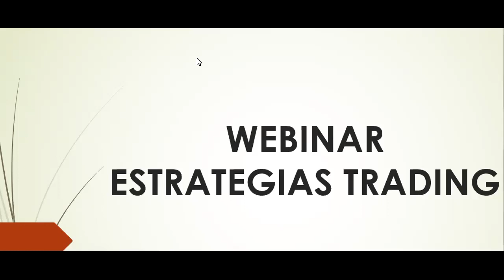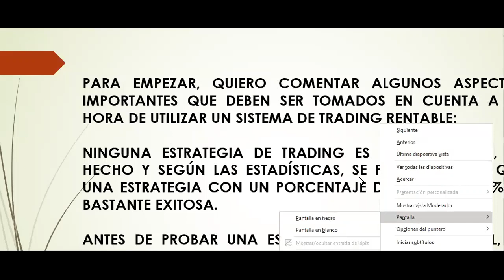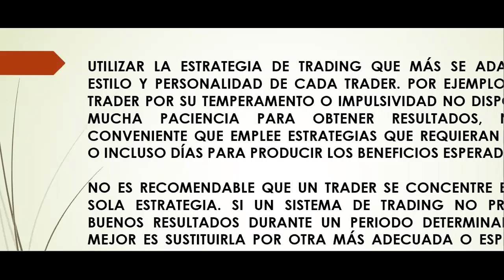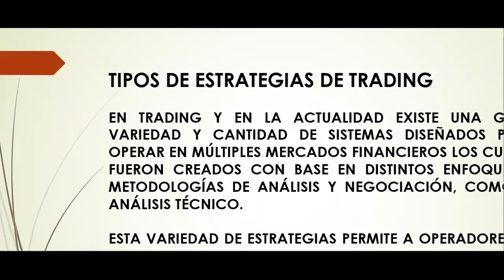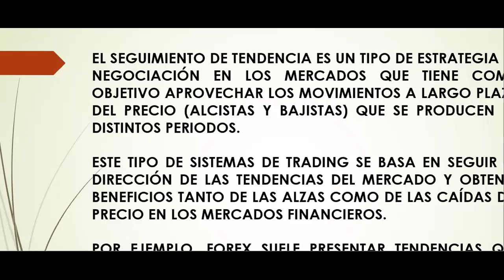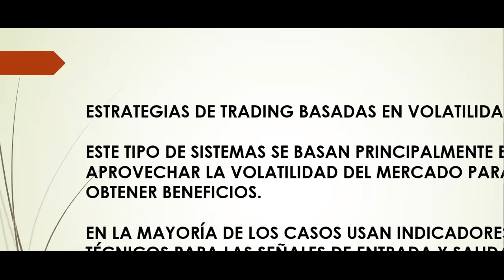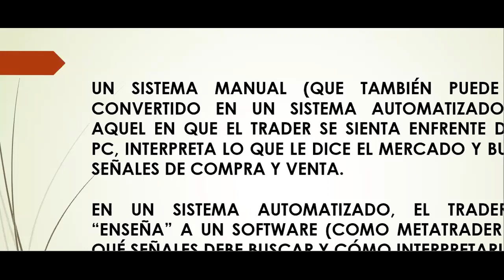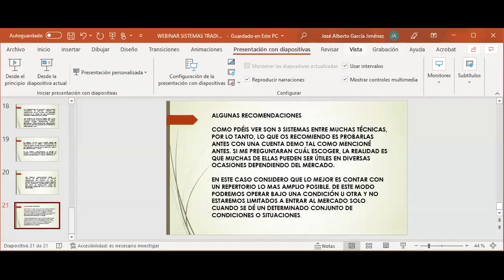Webinar Plan de Trading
¿Qué es un Plan de Trading?
¿Cómo crear un Plan de Trading?
¿Por qué es importante un Plan de Trading?
¿Qué debe tener un Plan de Trading?
Consejos y sugerencias